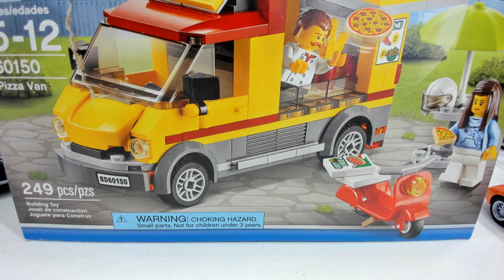🌊🌈Summer Fun🌹 at HeartLake🌷 with Lego Friends🌈🌊 | Colorful Kids Play Time (2018)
Lego Friends and Family enjoy the Summer at HeartLake!!
Building a Lego City Pizza Truck!
Pizza for Everyone!!!